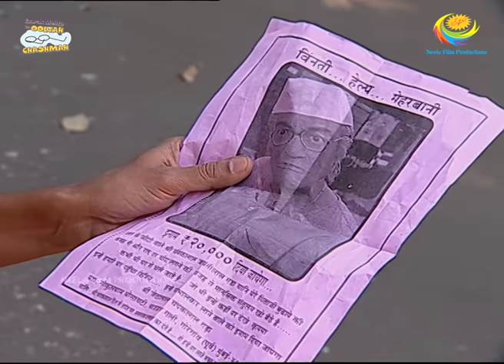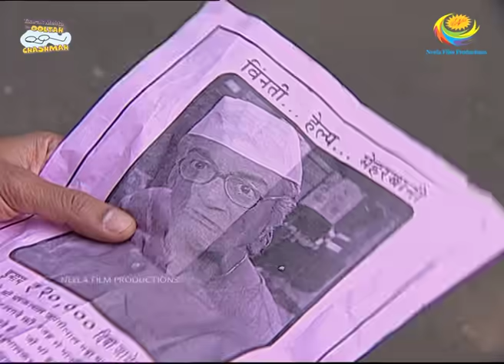Champak Chacha Phasse Jaal Mein! | Taarak Mehta Ka Ooltah Chashmah | तारक मेहता का उल्टा चश्मा